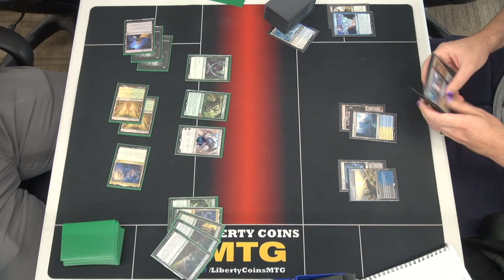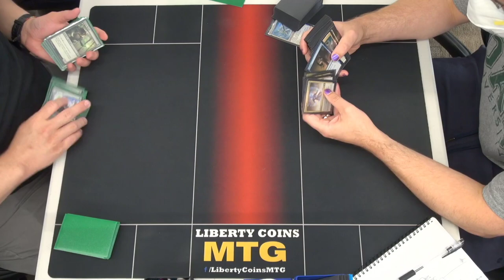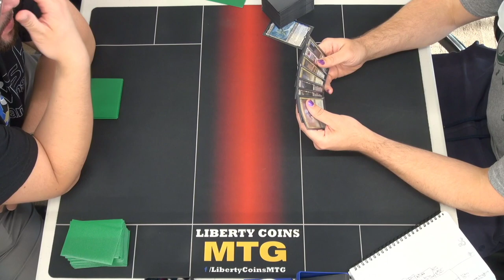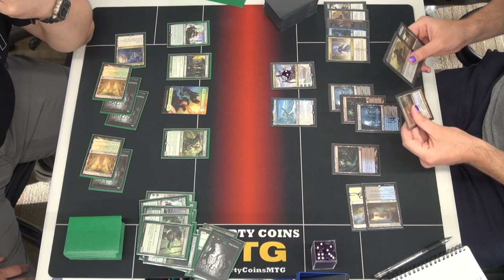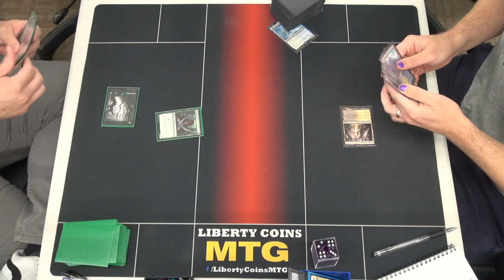Monogreen Devotion vs Esper Control | Round 4 | Pioneer MTG Dreamhack Tournament